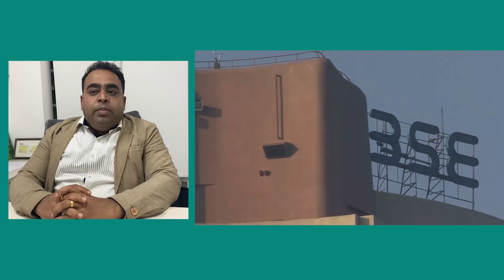কেন্দ্রীয় বাজেট বিশ্লেষন 2022